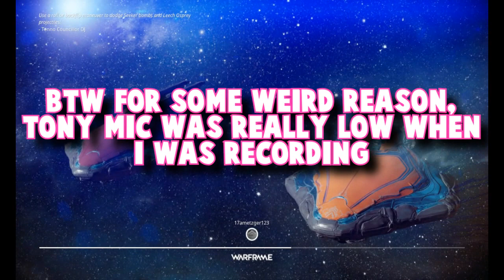Warframe - Part 11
Intro By:Official™ Designs
Outro By:ME!

[Music]

Jingle Bell Rock - Glee